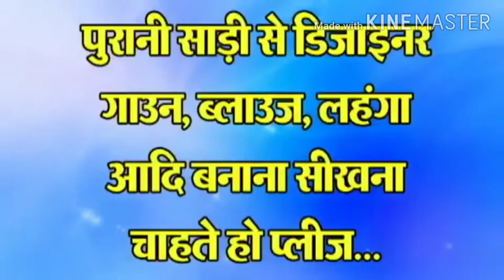old sweater ka reuse kese karte he || पुराना स्वेटर से बनाए शानदार हेंड बेग एवं अन्य सामान ll